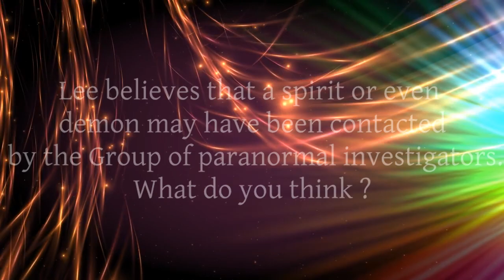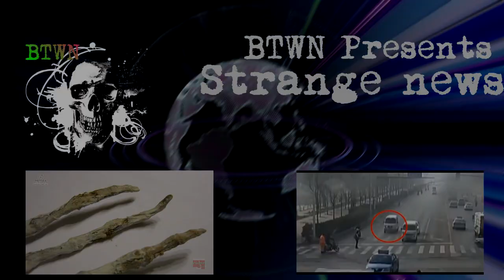Piano plays notes at an investigation!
Eerie footage showing a piano playing by itself has prompted a paranormal investigator to claim it could be a demon summoned by paranormal investigators who dabbled with a Ouija board next to it.

Lee Roberts, 40, says he set up a camera on the piano at grade-II listed building The Village in Mansfield, Nottinghamshire, after hearing it being played when no one was near it.

The incredible footage, filmed December 2016, shows the piano stood with no one anywhere near it when a couple of notes play in quick succession - the same two notes that Lee captured on camera before.

The ghost hunter believes that a spirit or even demon may have been contacted by the group of paranormal investigators.

Beyond The White Noise Paranormal